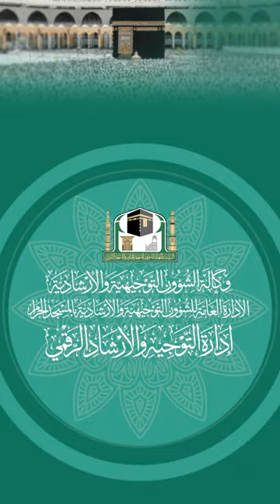747 ( تابعوا بـين الحج والعمرة ) 🎤 لفضيلة الشيخ أ.د. غالب الحامظي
شاهد  الآن صفة العمرة (أكثر من 40 مسألة في مسائل العمرة) الرابط